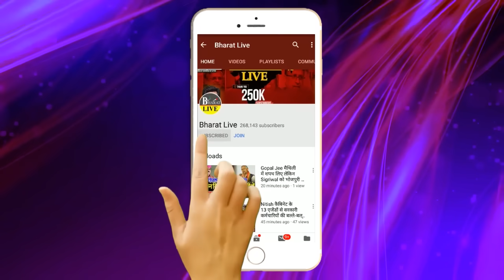गेम बड़ा है ! नीतीश के लिए राहुल ने छोड़ा PM का दावा 2024 में मोदी से भिड़ेंगे नीतीश होने PM फ़ेस!